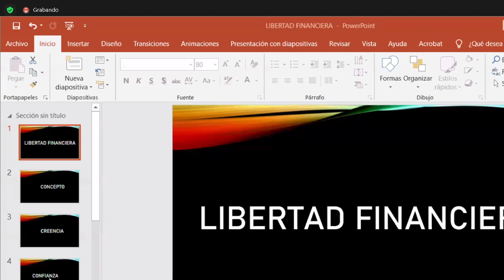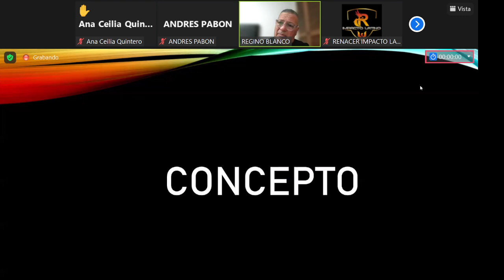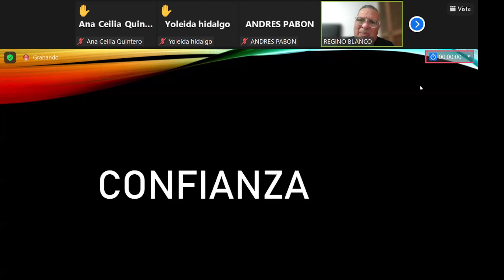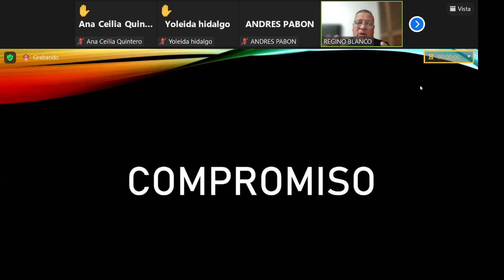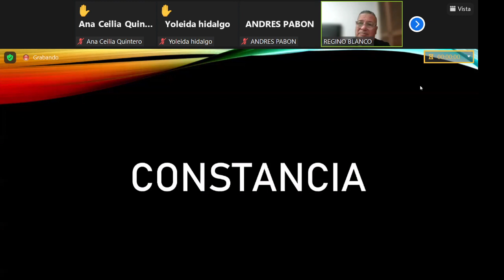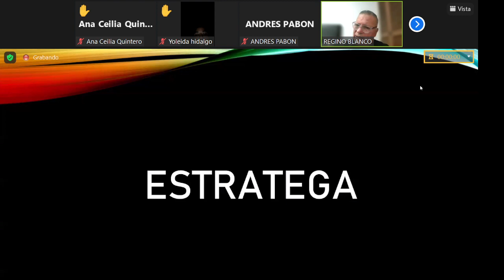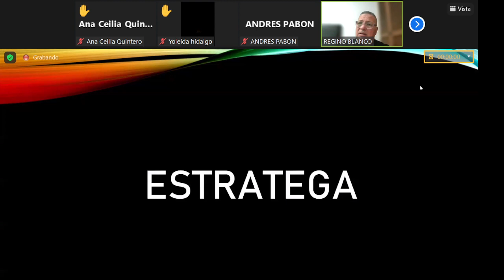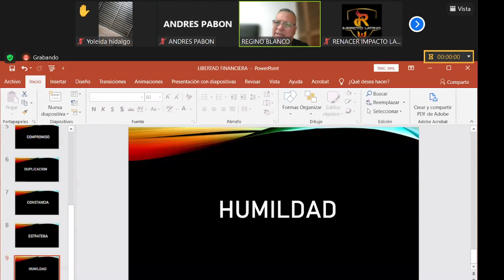Mentoria con Diamante Azul!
Mentoria con Díamante Azul Regino Blanco